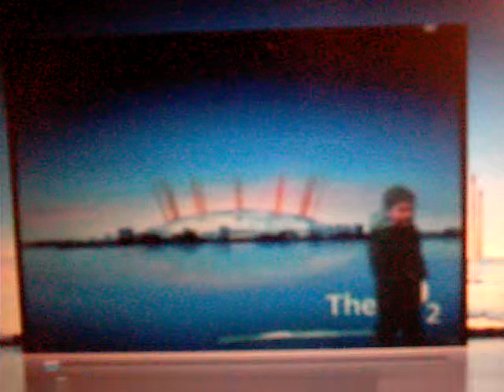L B IN THE HOUSE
LB GETTING ON DOWN